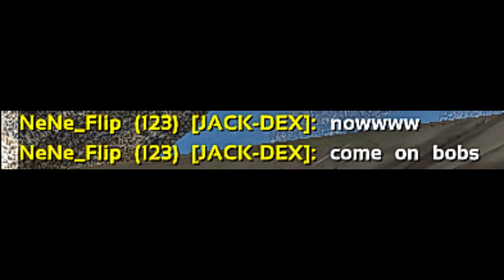WIPING TRASHTALKER ARK OFFICIAL (small tribe) PC